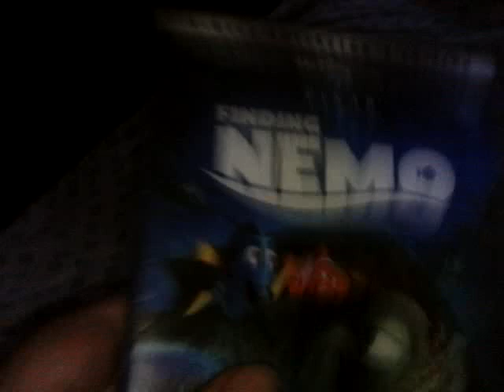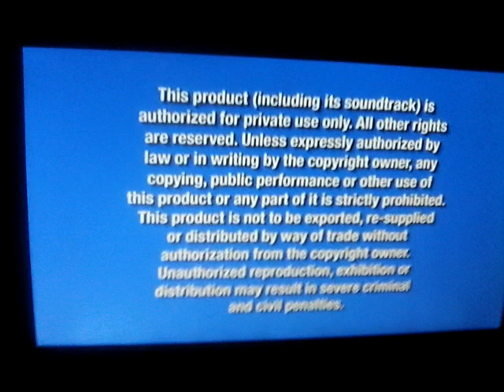Me Watches The THX Logo